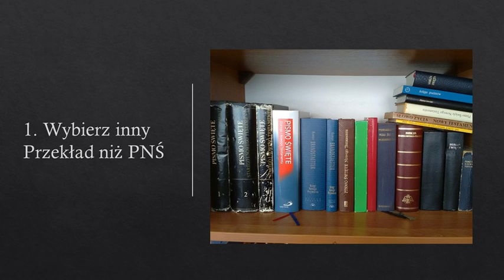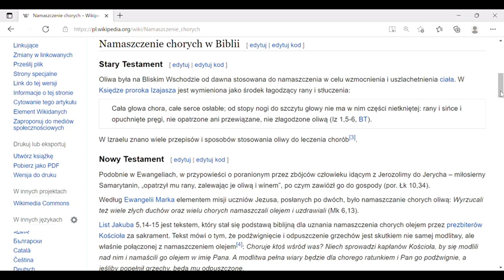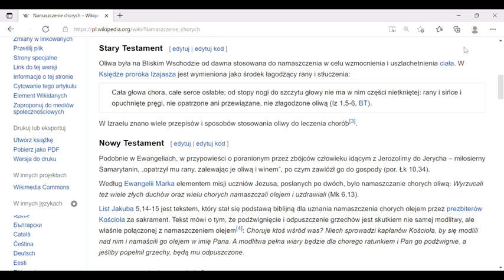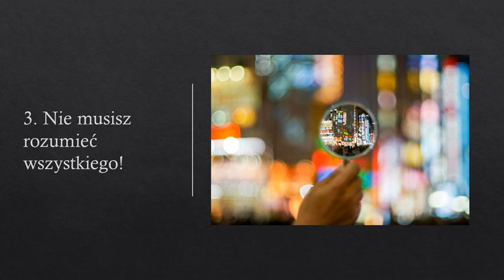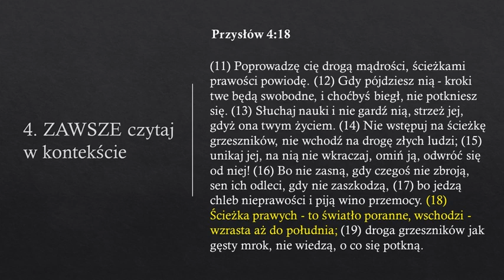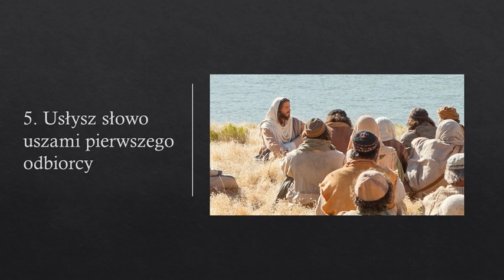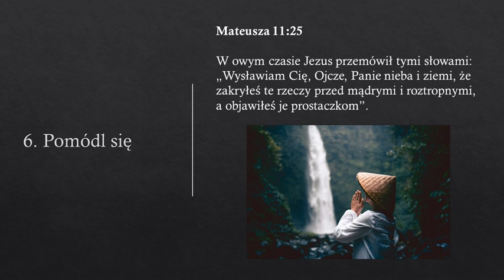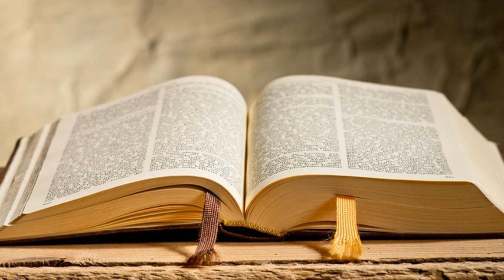Czytanie Biblii (BEZ okularów Strażnicy) 7 pomocnych wskazówek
Czy wychodząc z organizacji Świadków Jehowy warto nadal interesować się Biblią? Czy możliwe jest czytać ją samemu, bez jw.org? W tym filmie dzielę się swoją prywatną listą 7 pomocnych wskazówek, które pomagają mi w czytaniu jej. Wierzę, że dopiero po zdjęciu okularów Strażnicy, czytanie Biblii staje się prawdziwą przyjemnością.